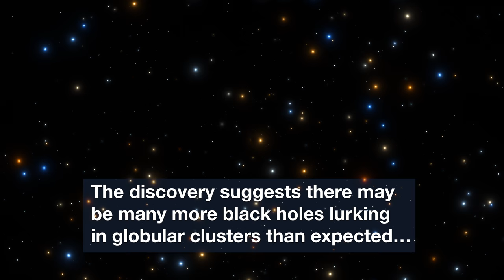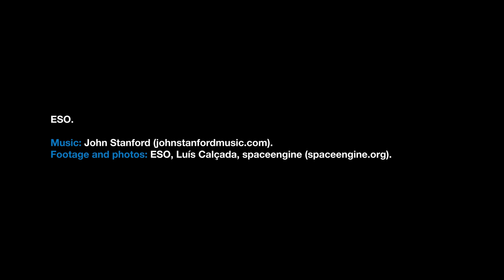ESOcast 146 Light: Odd Behaviour of Star Reveals Black Hole in Giant Star Cluster (4K UHD)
Astronomers using ESO’s MUSE instrument on the Very Large Telescope in Chile have discovered a star in the cluster NGC 3201 that is behaving very strangely. It appears to be orbiting an invisible black hole with about four times the mass of the Sun — the first such inactive stellar-mass black hole found in a globular cluster.

This important discovery impacts on our understanding of the formation of these star clusters, black holes, and the origins of gravitational wave events.

This short ESOcast takes a look at this discovery and its significance.

Credit:
ESO.

Editing: Nico Bartmann.
Web and technical support: Mathias André and Raquel Yumi Shida.
Written by: Rosa Jesse, Nicole Shearer and Richard Hook.
Music: Music written and performed by: John Stanford (johnstanfordmusic.com).
Footage and photos: ESO, Luís Calçada, spaceengine (spaceengine.org).
Directed by: Nico Bartmann.
Executive producer: Lars Lindberg Christensen.